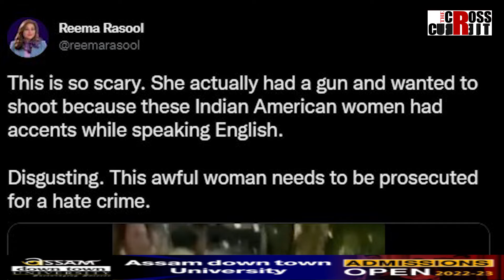"এইবোৰ ভাৰতীয় সকলোতে !"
"এইবোৰ ভাৰতীয় সকলোতে !" - আমেৰিকাত ভাৰতীয় মহিলাক আক্ৰমণ